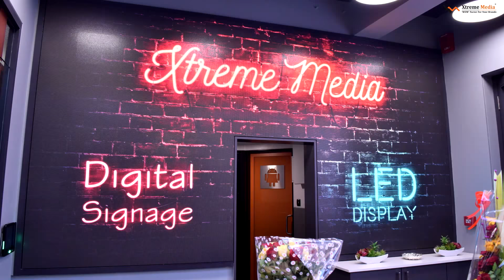Xtreme Media's New Office Inaugural Function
A big thank you to all of you who visited our new office and made our office inaugural ceremony a grand event.
- 'WOW' factor for your brands.